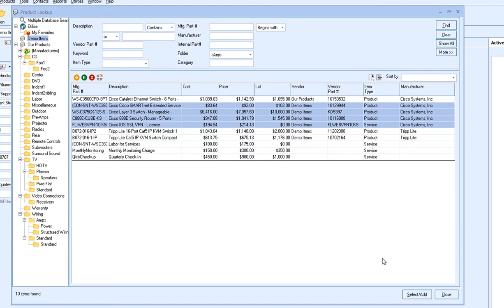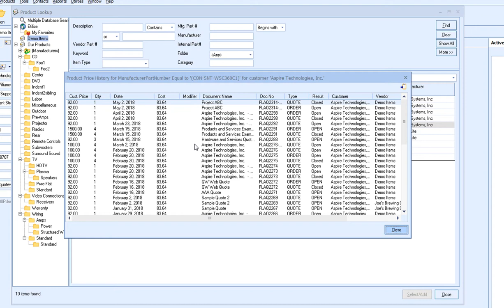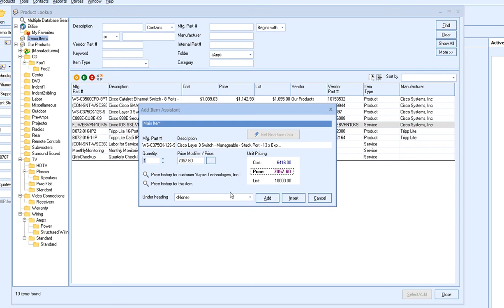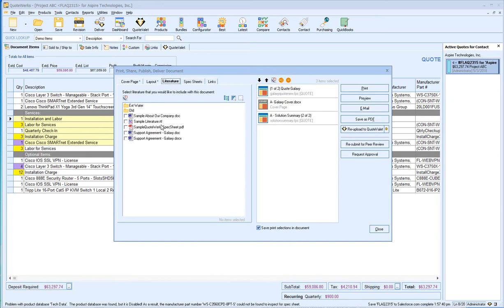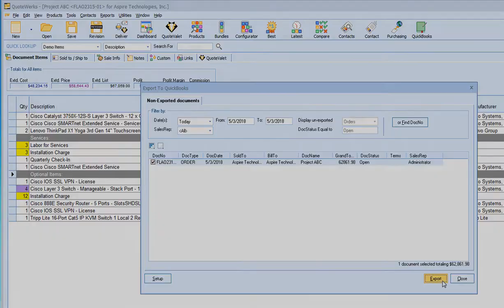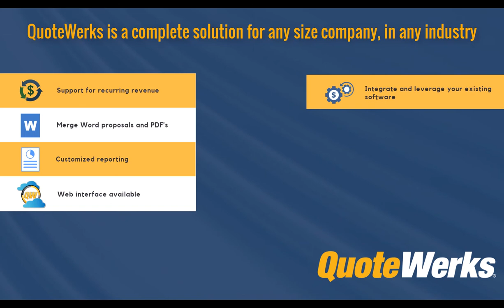QuoteWerks 4-minute Tour - Sales Quoting and Proposal Software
QuoteWerks enables you to reduce your quoting time from hours to just minutes. If you are using Word, Excel, or even your accounting software to create your quotes and proposals, you are spending too much time creating the quote and not enough time closing the sale.

This 4-minute video will show you the highlights of what makes QuoteWerks the Market Leading Sales Quoting and Proposal software solution.

The strength of QuoteWerks is in its integrations and the ability to automate your quoting process by bridging the gap between CRM/PSA and Accounting saving you time, limiting mistakes, and making you look more professional all at an affordable price.

QuoteWerks is used by over 86,000 users in over 101.